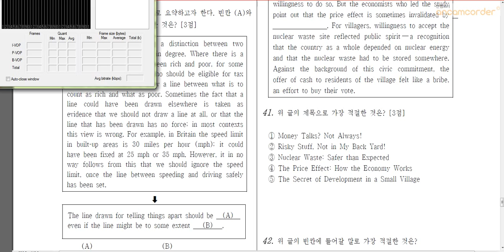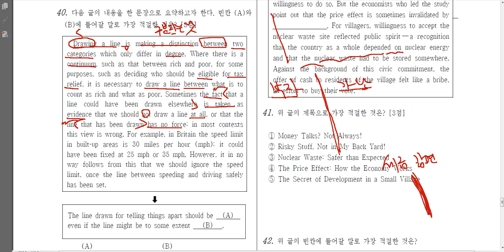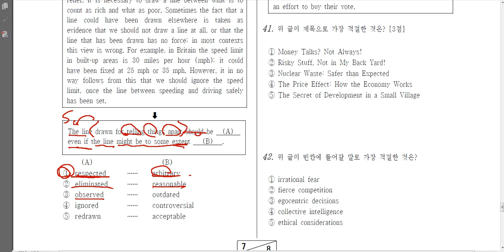2013년 7월 40번